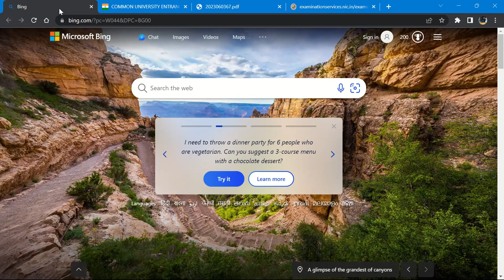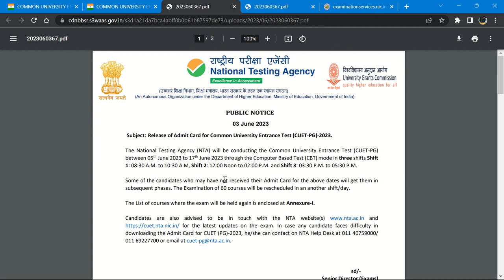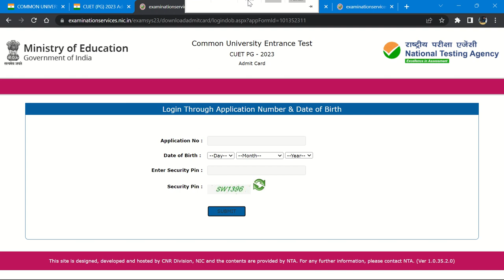Breaking News 🔥 CUET PG 2023 ADMIT CARD आ गया 👍 सबसे पहले सबसे सटीक By neersir